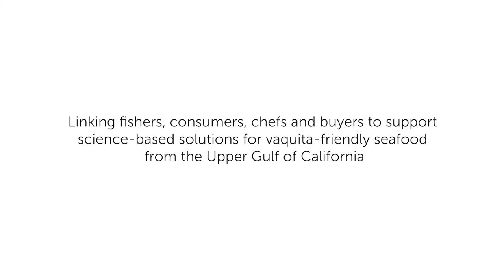Eating Spot Prawn HEAD TO TAIL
Sourcing local sustainable seafood is core to Chef Davin Waite's food philosophy at the Wrench and Rodent Seabasstropub in Oceanside, CA. He talks about supporting local fisherman and the importance of finding fisherman that are doing it right. Sourcing sustainable seafood is necessary to ensure that future generations of chefs will be able to have the same access to seafood we have today. Here you can see how to make ama ebi nigiri from local spot prawn, how to make a halibut sashimi from locally caught San Diego halibut and how to grill mackerel.